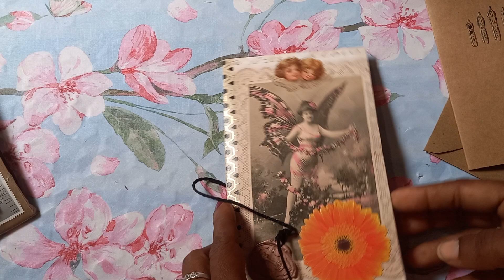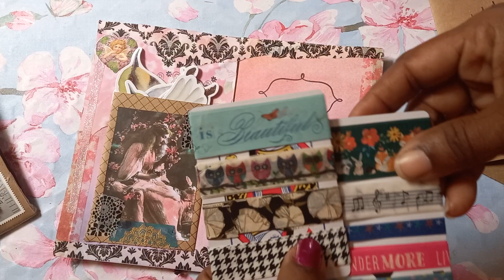Asmr Open a Vintage Theme Pen Pal Mail with Me. 💌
What this video about? - This video features the opening of a vintage pen pal mail that I received.🍄 🍄  Do enjoy and stay safe.

I truly appreciate that you did.

Check out this video about my beautiful island of Trinidad and Tobago in the Caribbean here:

Also fel free to send me a Mail if you would like for it to be featured on my Channel.

Anne Maraj
Rampanalgas Village, Balandra.

Wow can't believe this. Thank you all for the love and support.